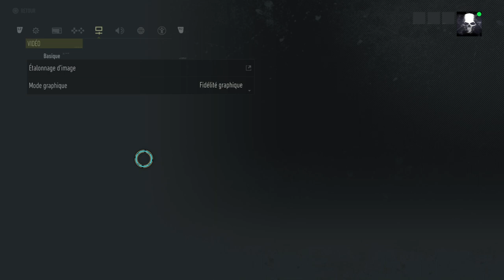GR breakpoint open beta ps4 pro 1080p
R.A.P